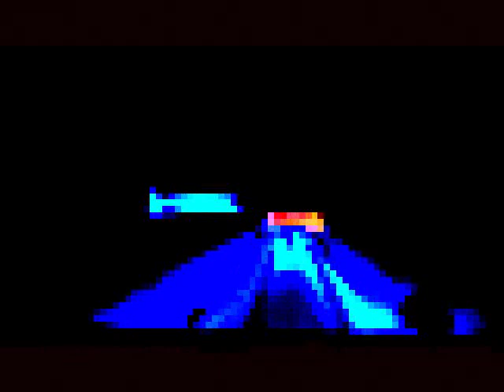EVIL 8 BIT Csupo Effects #1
The audio isn't mine but i'm so bored.